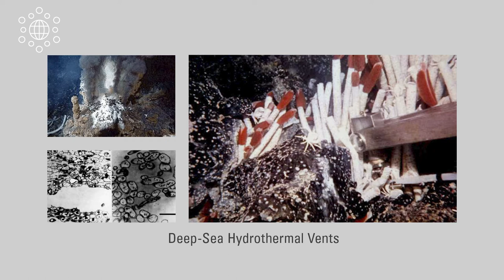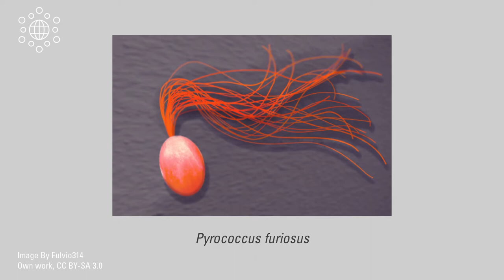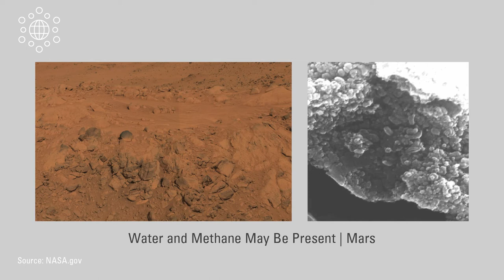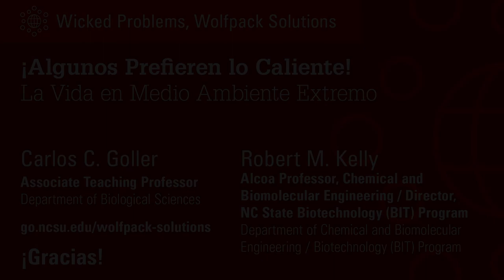¡Algunos Prefieren lo Caliente! La Vida en Medio Ambiente Extremo (Carlos Goller)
¿Qué son los extremófilos? ¿Qué podemos aprender de ellos que que sea relevante al cambio climático? El profesor Goller se presenta estos microbios resilientes y discuten cómo podemos aplicar lo que aprendemos de ellos al enfrentar los retos actuales. (English version,

Este video fue producido originalmente para una audiencia de estudiantes de primer año y estudiantes de transferencia en NC State University como parte de una experiencia interdisciplinaria. Está disponible para su reutilización no comercial bajo una licencia de atribución no comercial 4.0 de Creative Commons,

Carlos Goller es profesor asociado en el Departamento de Ciencias Biológicas y enseña en el Programa de Biotecnología (BIT) en NC State. Sus intereses de investigación incluyen microbiología molecular, metagenómica, epidemiología, historia de enfermedades, educación científica y actividades que fomentan la equidad en la co-creación de conocimiento abierto. Goller también está interesado en la enseñanza con tecnología y la investigación de la enseñanza y el aprendizaje.